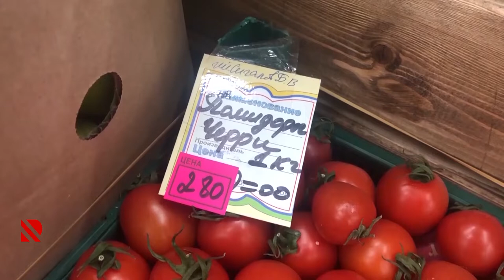Meyvə-tərəvəz ixracına yeni tələblər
Rusiya məhsullarda aqrokimyəvi maddələri daha ciddi yoxlayacaq